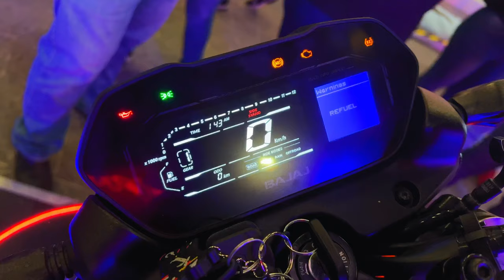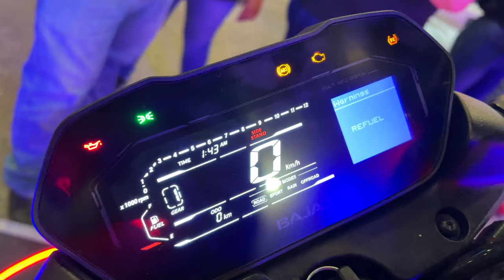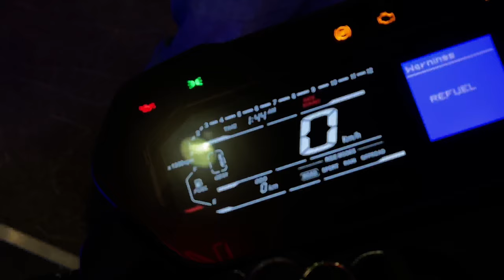🤯Nueva PULSAR NS 400Z ¿Lo mismo que la DOMINAR?🤔 Por fin en México 🇲🇽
Por fin llego la PULSAR NS 400Z de Bajaj  🔥
En la pasada edición de Expo Moto presentaron una nueva motocicleta la NS 400Z
En este video repasaremos rápidamente la ficha técnica, primeras impresiones y detalles